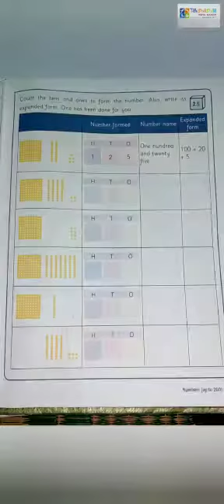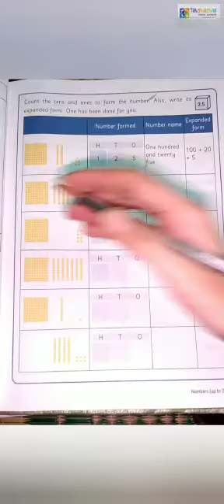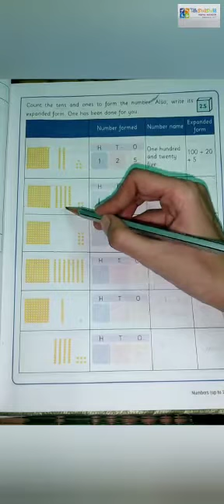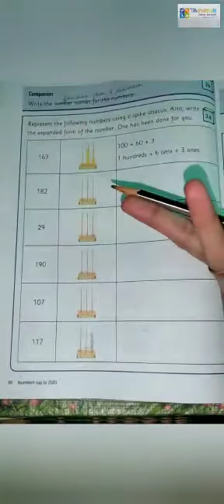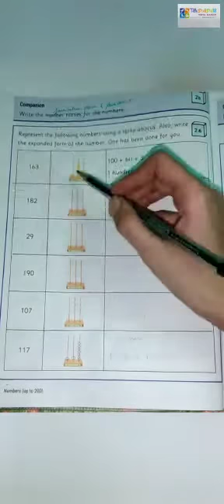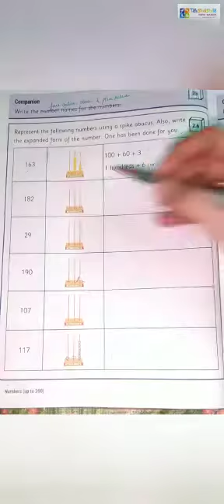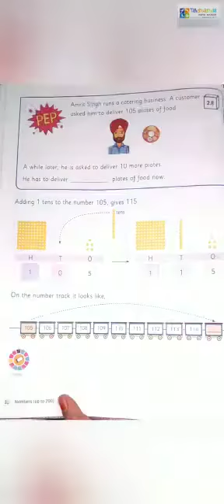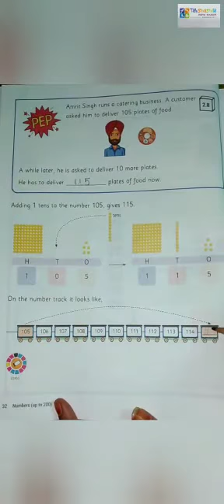Grade_2_Maths_Lesson_2_Part_2